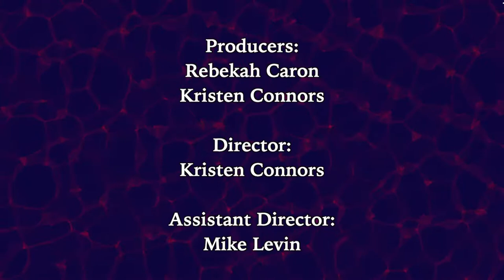Thanksgiving Football 2021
First time in two years the Oldest Public High School Rivalry in the Country was played on Thanksgiving, from Hunnewell Field in Wellesley. And it was a true classic, going to overtime, first time in the rivalry since 2010.